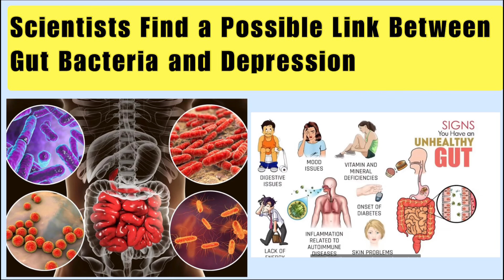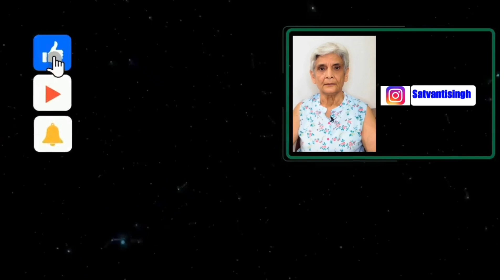सावधान ! Don’t eat these foods ये बनते हैं depression का कारण,how to prevent stress and anxiety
It's caused when extra calories are stored in the body as fat. If you consume high amounts of energy, particularly found in high fat and high sugar foods, and do not use all of the energy through physical activity, much of the extra energy will be stored in the body as fat.
Here are some items that are making you fat and obese so try not to eat them.